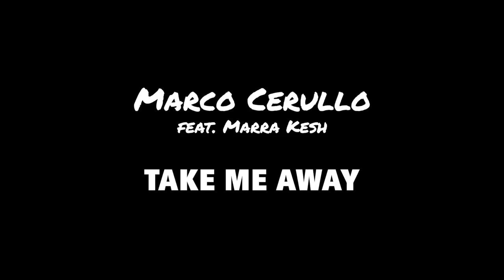Marco Cerullo feat Marra Kesh - Take me away (Official Video)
Musik Kraft presents Marco Cerullo's debut single "Take me away" feat Marra Kesh.

Marco is also known as one of the actual "Bachelor in Paradise" Finalists and together with Marra Kesh (International music producer worked for various labels such as Universal, Sony, BMG, Tiger Records, Blanco y Negro and many more), he just brought one of his biggest dreams as a passionate DJ and musician into life.

Enjoy the song and the video!!

Special THX to the video crew and the rest of the team!
Production: Musik Kraft
Director: Erkan Gündüz
Camera: Toni Stintzing
Starring: Marco Cerullo & Christina Grass
Co-Starring: Jade Übach & Erkan Gündüz
Editing and Grading: Marcel Buckan
Location: Ginmarie Lounge 'N' Bar, Ackerstrasse 109 in Düsseldorf

Musik Kraft producer & label team:
Najib Hachim
Jalal Hachim
Carolin Schwarz